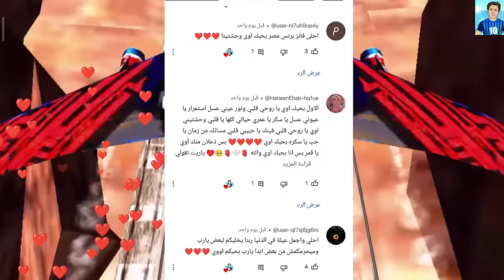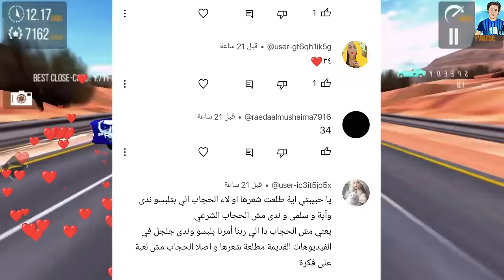ايه احلي!كفايه حسدتونا😱هجوم الفانز😡هنحسدك علي ايه😪الكليبات امتي 😊العيله مش هتسافر🤔@elgamal1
هتشوف فى الفيديو
حقيقة هجوم المتابعين علي ايه احلي بتخمس في وشنا 🪬خرزه زرقاء 🧿تعبانه اوي 😱 مش هيسافرو برنس مصر السبب✈️ شوفو للاخر مفاجأه وفجرررو لايكات شيرررر كتير للفيديو ومتنسوش الايك 👍اشتركوا في القناه الجديده فانز برنس مصر
بنحبكو جداً يا اغلي واجمل حاجه فى حياتنا ❤️❤️❤️